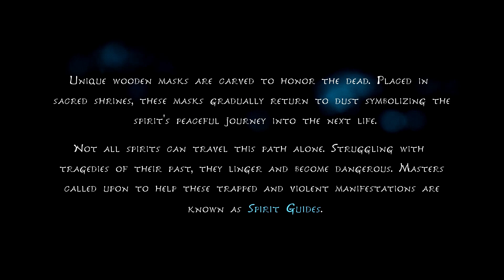Kena, Bridge of Spirits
Hey Besties! I'm excited to play this game with you. I know we lied on our resumes... Hopefully this job training video will help you become the best spirit guide ever. :)